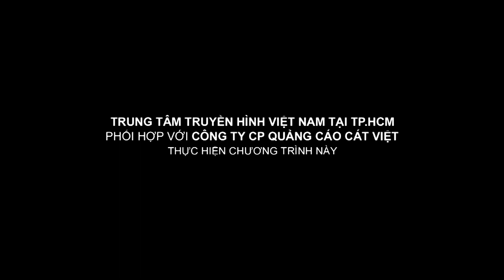Lê Bửu Đa - Quỳnh Lý - Minh Thanh | Thẩm Mỹ Văn Minh | Súc miệng xong không nên nuốt nước